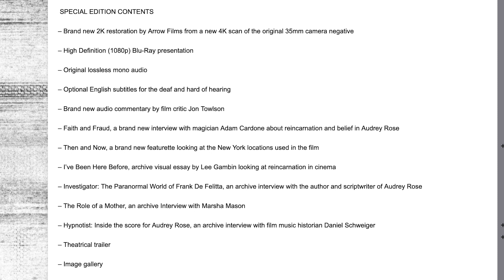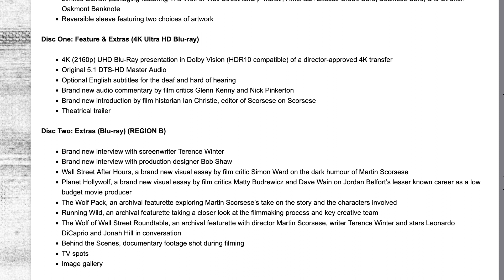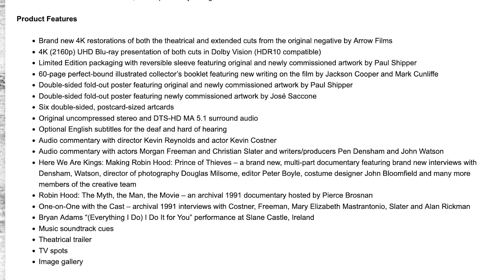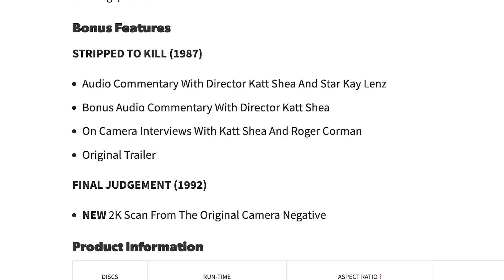NEWS: Arrow November Titles, Scream Factory Exclusives and Updates, Plus More Fulci In 4K!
Arrow has announced their upcoming November releases. Plus Scream Factory has two new website exclusives and updates to the upcoming 4K Army Of Darkness and The Return Of The Living Dead. Plus Grindhouse Releasing is diving into the 4K arena.

Army Of Darkness 4K
The Return Of The Living Dead 4K
The Running Man 4K
ShawScope Volume Two